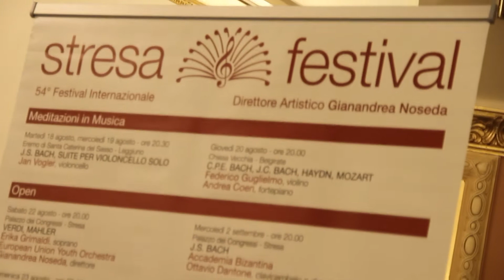Stresa Festival 2015 - Conferenza stampa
Giovedì 7 maggio, ore 11, Regina Palace Hotel, presentazione di Stresa Festival 2015. Con Giovanni Medeot, presidente dell'Associazione Settimane Musicali di Stresa, Gianandrea Noseda, Direttore Artistico di Stresa Festival e Antonella Parigi, Assessore alla Cultura e Turismo della Regione Piemonte